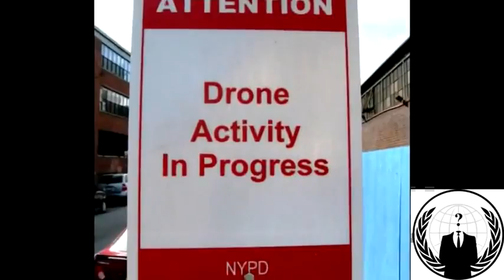Anonymous: Rise Up America